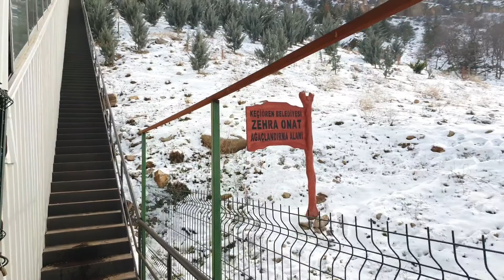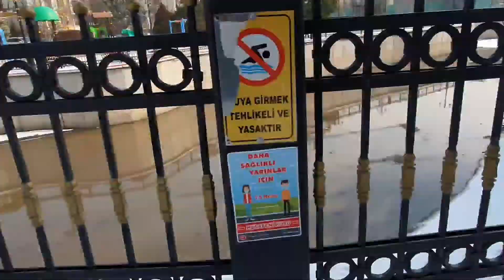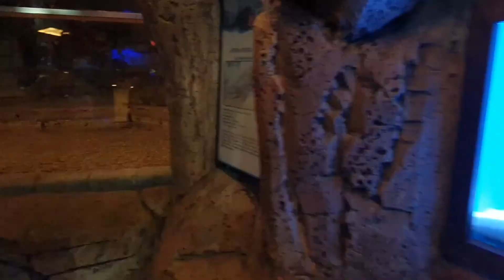Walking Tour Vlog with A random Turkish Man & @carlosdeceita in Ankara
We went to use the teleferik (cable car) but realized it was under maintenance after getting there. Luckily, a Turk was going on his usual walk and decided to take us round. Join me and @carlospelomundo as we climb the longest staircase I've ever seen, visit the acquarium, the zoo, and the shopping mall on our walking tour in Keçiören.